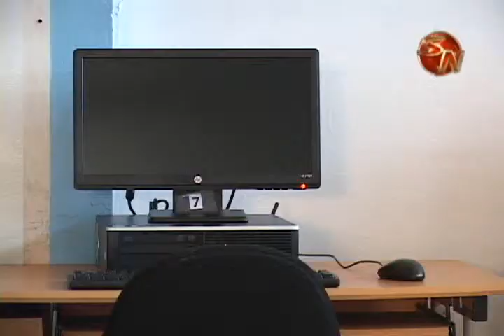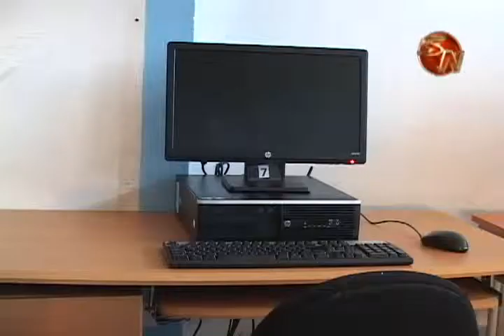Adquieren 10 nuevas computadoras para el Complejo Cultural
Ahora, los usuarios de la tecnología en este laboratorio ubicado en el Complejo, tendrán acceso en máquinas más nuevas.